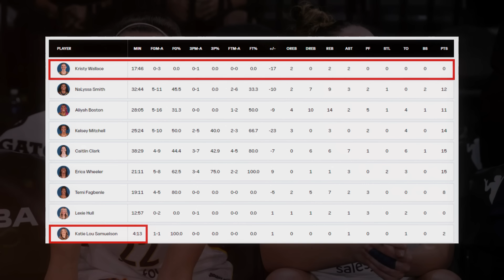What Christie Sides is JUST DOING is Sabotaging Caitlin Clark and the Fever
Caitlin Clark and the Indiana Fever are having problems.